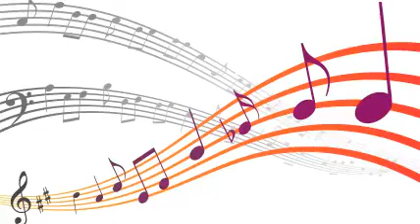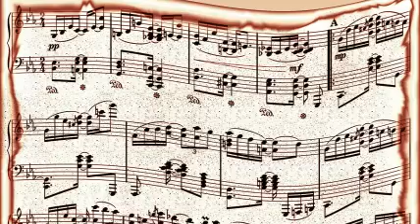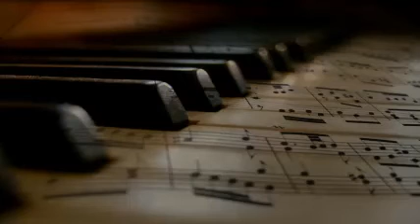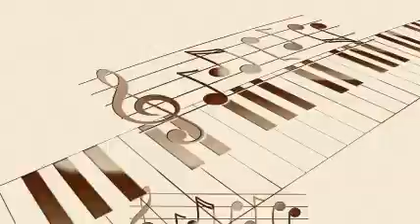Stan Kenton's Orchestra With June Christy. - Ain't No Misery In Me (1946) (Gene Roland)